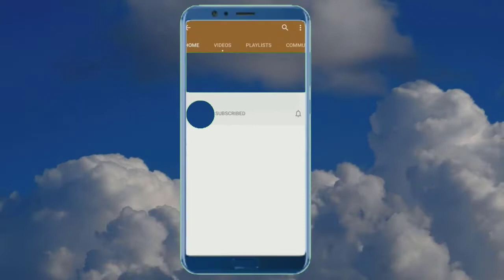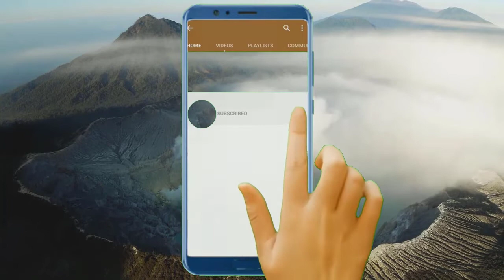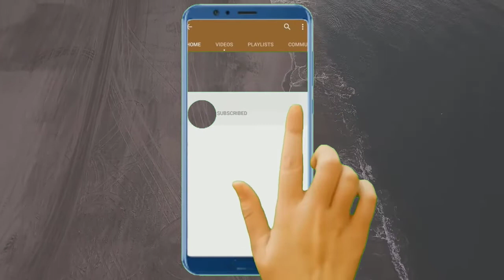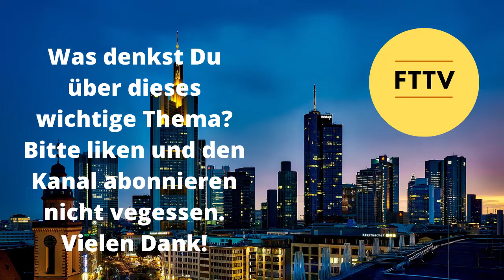Ernst Wolff: Derivate - Das "Wetten dass..." der Finanzindustrie!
Ernst Wollf: Derivate - Das "Wetten dass..." der Finanzindustrie zerstört die Wirtschaft um Gewinne für die Reichen zu erzeugen!

Bücher von Ernst Wolff

Auszug aus Wikipedia: Markus Krall (* 10. Oktober 1962) ist ein deutscher Unternehmensberater und Autor. Seit September 2019 ist Krall Mitglied und Sprecher der Geschäftsführung der Degussa Goldhandel GmbH. Er steht der Österreichischen Schule nahe.  Mehrere seiner Bücher wurden Bestseller.

Unter Weltwirtschaft oder Welthandel wird die Gesamtheit der Wirtschaftsbeziehungen der Welt verstanden, die alle staatlichen Volkswirtschaften umfasst. Das ihr zugerechnete nominale Weltsozialprodukt betrug im Jahr 2017 rund 80 Billionen US-Dollar. Sie stellt eine weltweite Integration verschiedener Teilmärkte (Rohstoff- und Gütermarkt, Finanzmarkt, Arbeitsmarkt und Informationsmarkt) dar. Die Weltwirtschaft hat sich im 19. Jahrhundert bedingt durch die Industrialisierung gebildet und war stark abhängig von der Entwicklung der internationalen Arbeitsteilung, des Verkehrs und der Kommunikation.

Kapital bezeichnet in den Wirtschaftswissenschaften die dauerhaft zur Erstellung von Gütern zur Verfügung gestellten Mittel; in der Volkswirtschaftslehre ist das Kapital somit ein Produktionsfaktor, in der Betriebswirtschaftslehre die Finanzierungsmittel, unterschieden in Eigen- und Fremdkapital, auf der Passivseite einer Bilanz. Angelehnt daran, bezeichnet Kapital in der Soziologie die Ressource, die den Menschen für die Durchsetzung ihrer Ziele zur Verfügung steht. Eine besondere Bedeutung nimmt das Kapital im Marxismus ein: Karl Marx verstand Kapital als abstrakten Wert, der sich durch Ausbeutung auszeichnet und einen quasi-religiösen Charakter annimmt.

Kapitalbeschaffung wird gewöhnlich als Finanzierung, die Kapitalverwendung als Investition und die Abwicklung des Zahlungsverkehrs als Kapitalverwaltung bezeichnet. Finanzierung und Investition sind wesentliche Funktionen innerhalb des Finanzwesens, die ohne den Zahlungsverkehr nicht durchgeführt werden können.

Die Finanzwirtschaft (oder Finanzsektor) ist in der Volkswirtschaftslehre ein Wirtschaftszweig, der alle Unternehmen umfasst, bei denen Finanzen oder Finanzierung das Kerngeschäft darstellen. Das volkswirtschaftliche Pendant ist die Realwirtschaft.